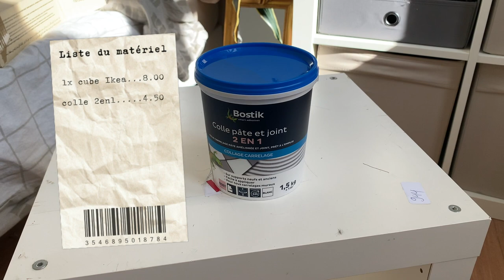Je relooke ma table de nuit avec du carrelage (et ça me coute pas cher)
Première vidéo diy table d'appoint / de chevet   🥰 Posez un like, un commentaire ou un abonnement ou LES TROIS si vous êtes des coeurs 🥰 (ça m'encourage beaucoup à continuer mes vidéos ou non..!)

Matériel :

Carrelage / mosaïque blanche :

Colle et joints :

Meuble Kallax :

C'était Popy :)

Musique = Niwel - Bad Love (Libre de droits)